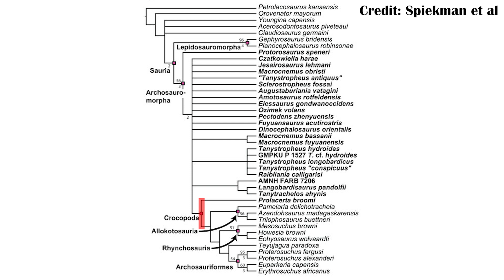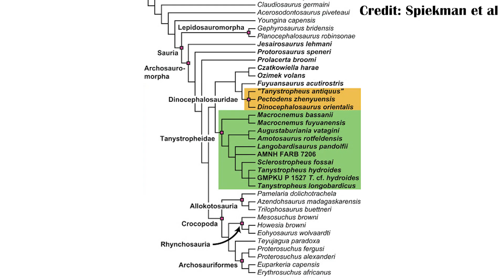Phylogeny of Long Necked Reptiles